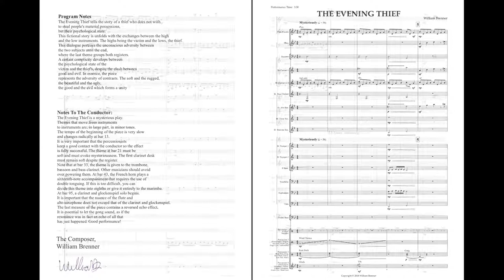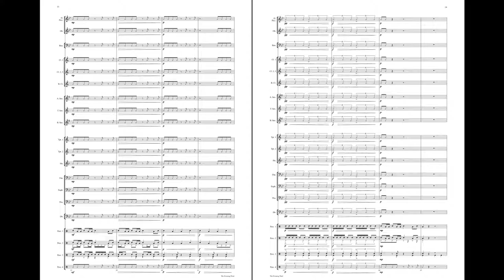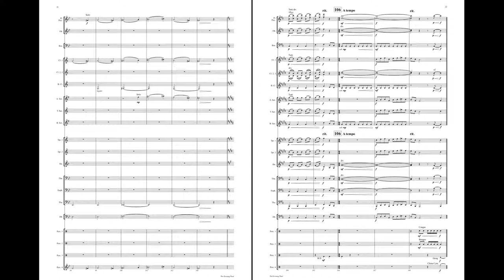THE EVENING THIEF by William Brenner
William Brenner, The Evening Thief - Grade 3
Finally! This one of my own songs for concert band named:
The Evening Thief.

The Evening Thief tells the story of a thief who does not wish
to steal people's material possessions,
but their psychological state.
This fictional story is unfolds with the exchanges between the high
and the low instruments. The highs being the victim and the lows, the thief.
This dialogue portrays the unconscious adversity between
the two subjects until the end,
where the last theme groups both registers.
A certain complicity develops between
the psychological state of the
victim and the thief's, despite the clash between
good and evil. In essence, the piece
represents the adversity of contrasts. The soft and the rugged,
the beautiful and the ugly,
the good and the evil which forms a unity.

Parts:
-Piccolo
-Flute
-Oboe
-Bassoon
-1rst Bb Clarinet
-2nd Bb Clarinet
-3rd Bb Clarinet
-Bass Clarinet
-Alto Saxophone
-Tenor Saxophone
-Baritone Saxophone
-1rst Bb Trumpet
-2nd Bb Trumpet
-F Horn
-Trombone
-Euphonium (Baritone)
-Tuba
-Double Bass
-Percussion 1 (Congas, Marimba)
-Percussion 2 (Wind Chimes, Bongos, Susp. Cym., Crash Cym.,        Finger Cym., Tambourine)
-Percussion 3 (Rain Stick, Gong, Bass Drum, Claves, Low Tom, Snare)
-Percussion 4 (Glockenspiel, Vibraphone, Chimes, Cabasa, Xylophone, Crash Cym., China Cym.)